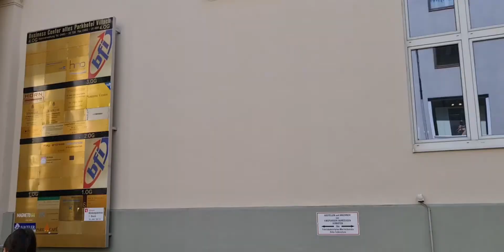ROAD TRIP FROM HERMAGOR TO VILLACH AUSTRIA